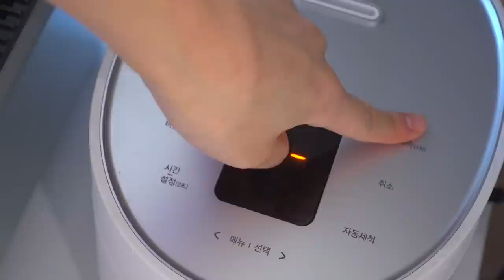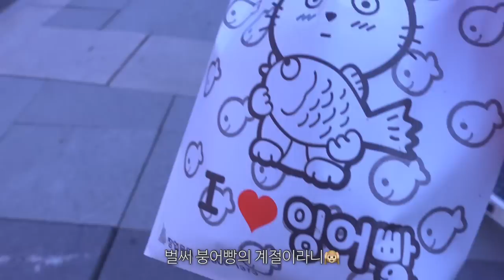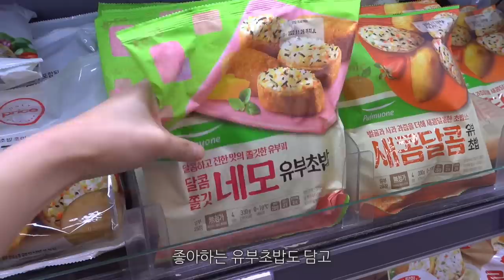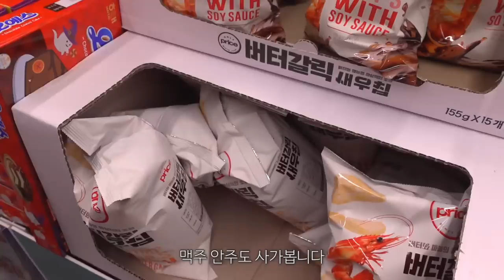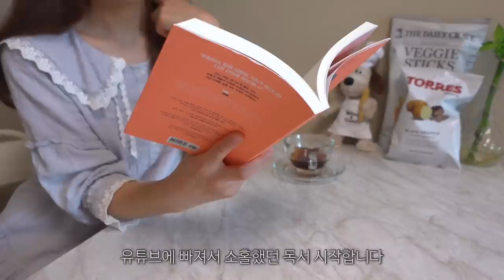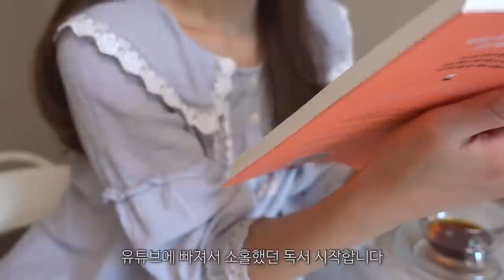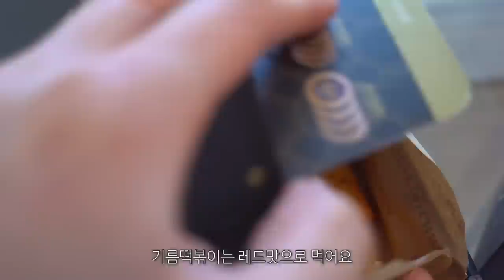ENG) 자취 브이로그ㅣ푸라닭 콘소메이징과 기름떡볶이 먹고 베이킹하는 자취 요리 일상ㅣ고추장찌개, 루꼴라피자, 로제파스타, 잔치국수, 유부초밥, 말차초코스콘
이번 영상도 월요일에 업로드하게 됐네요!
영상 분량이 많아지면서 편집할 게 너무 많더라구요😭
이렇게 초보유튜버 티를 내다니ㅠㅠ
기다려주셔서 감사합니다♥️
그럼 이번 영상도 재밌게 시청해주시고
우리 다음주에 또 만나요~
ps. 다음주 영상도 월요일 오후에 업로드될 예정이에요😊

영상 속 정보
ㅣ주방용품ㅣ
칼 - 도루코
도마 - 아카시아 키친웨어
키친크로스 - 이케아
체크 키친크로스 - 헤이버터
양념통 세트 - 이케아
양념통 트레이 - 다이소
주방 화병 - 이케아
수저통 - 어뮤즈하우스
조리도구세트 - 실리코니
연보라 그릇 세트 - 이천 도자기마을 구입
빵 모양 접시 - 이천 도자기마을 구입
원숭이 모양 접시 - 파주 프로방스 구입
사각 그린 접시 - 에라토 허니 타원
골드 포크 숟가락 - 백화점
레터링 그린 접시 컵 - 모던하우스
레터링 레드 접시 - 조이앳홈
레터링 유리컵 - 조이앳홈
노란색 미니 뚝배기 - 다이소
수저세트 - 모던하우스
고블렛잔 - 키친앤리빙 플레르 카사
고무장갑 - 생활공작소 베이지
주방세제 - 부케가르니 나드
인덕션 세제 - 아스토니쉬 클리너
인덕션 스크래퍼 - 다이소
민트색 프라이팬 - 그린쉐프 토콰즈
노란색 프라이팬 - 로이첸 버터옐로
연보라색 웍 - 네오플램 가우디
연보라색 냄비 - 베카 꼬렉뜨

ㅣ전자제품ㅣ
에어프라이어 - 미라스 MS100-OAF
전기밥솥 - 쿠쿠 3인용 에그밥솥

ㅣ의류ㅣ
핑크색 잠옷 - 허그미달링
하늘색 잠옷 - 허그미달링
체크 울자켓 - 빈티지샵 구매
블랙 크롭티 - 원로그 레이브t
가방 - mur

ㅣ인테리어 제품ㅣ
이불 - 픽켄드 두부이불 머스크멜론
테이블 - 인블루가구 미스틱테이블
모듈선반 - zar 모듈가구 A타입
벽난로 장식장 - 트리니퍼니처
의자 - 밴프 퓨어체어
아일랜드 의자 - 밴프 로이드 바텐체어
아일랜드식탁 - 나무뜰 올리브
청소기 - 홈플래닛
장식장 컵 노랑 - 선물 받음
장식장 컵 유리 - 오션글라스
장식장 컵 레터링 - 모던하우스
장식장 실버 트레이 - 이이공브이샵
인테리어엽서 - 쿠나장롱
인형 - 이이공브이샵 그로밋
모든 화분 - 다이소
전신거울 - 시그니쳐 전신거울
그림 - 애쉬드로우
아이패드 거치대 - 홈플래닛
불멍난로 - 홈즈리빙